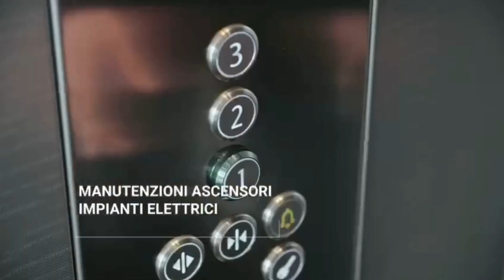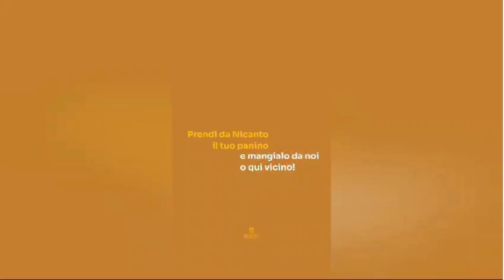Taranto, settore giovanile: rinviati i provini selettivi